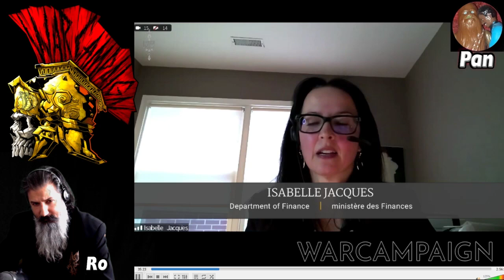8 MILLION DOLLARS "Frozen" Bank Accounts, Truckers Freedom Convoy Canada Ottawa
Testifying at the Commons finance committee, Jacques said millions’ worth of savings had been frozen. “To my knowledge it is over 206 accounts and the total value, the latest number I have, was approximately $7.8 million,” said Jacques. Thanks to BlackLock's Reporter for breaking this story. That's a lot of money and accounts frozen!

Finance: Invoking of the Emergencies Act – February 22, 2022